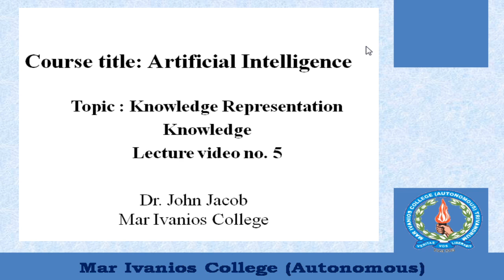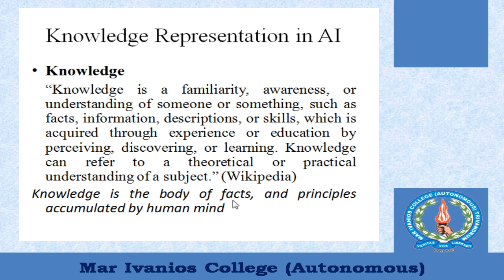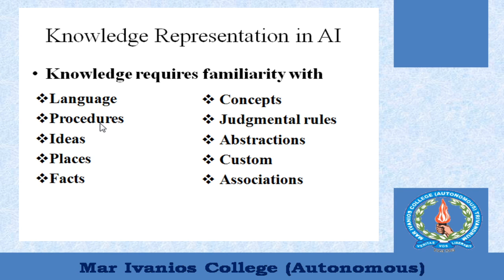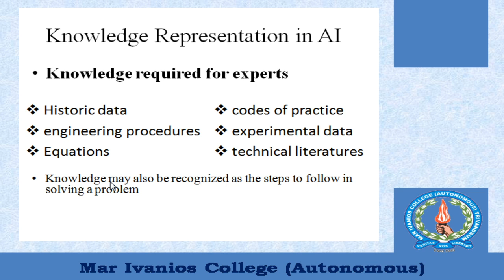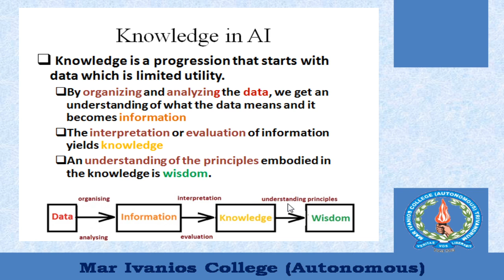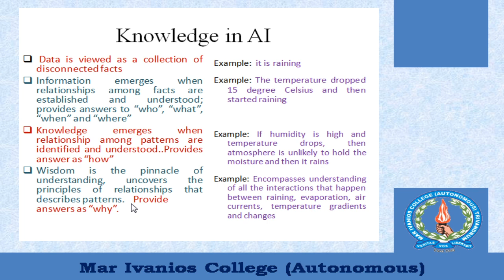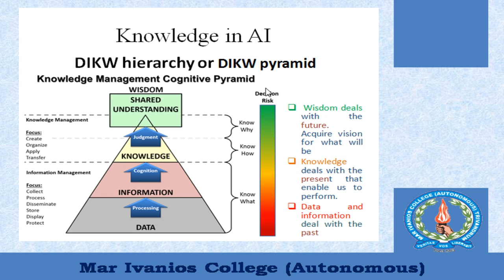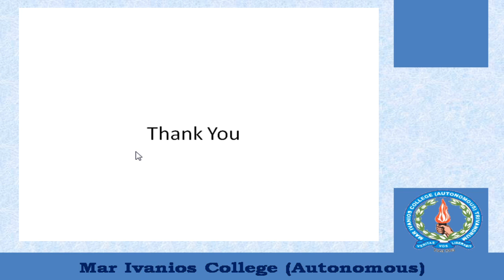Knowledge Representation #1 (Malayalam)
Learn knowledge representation in AI